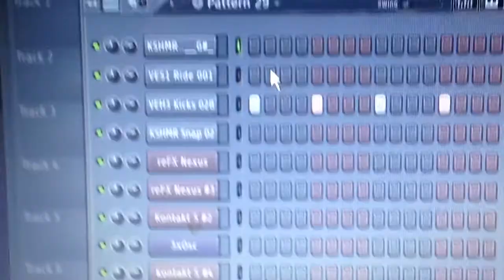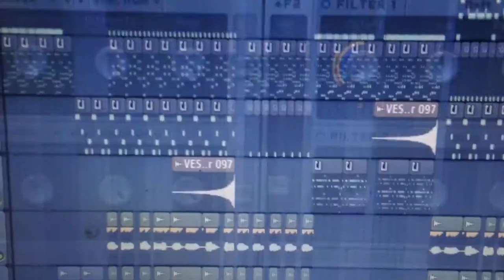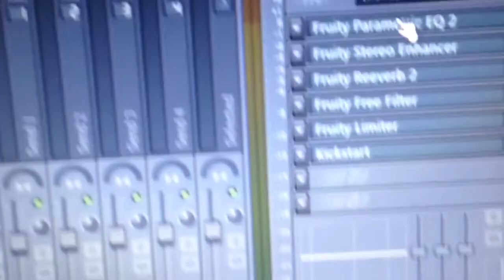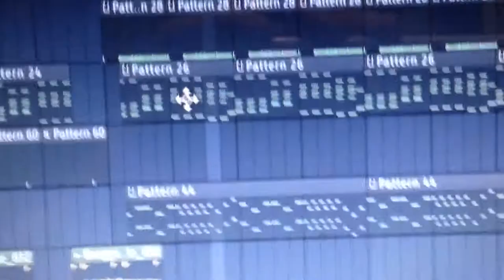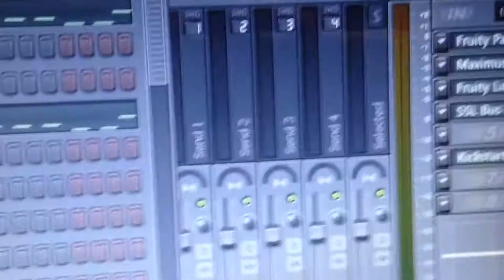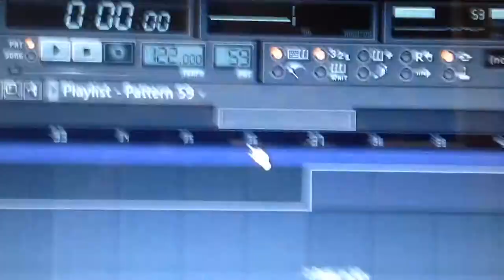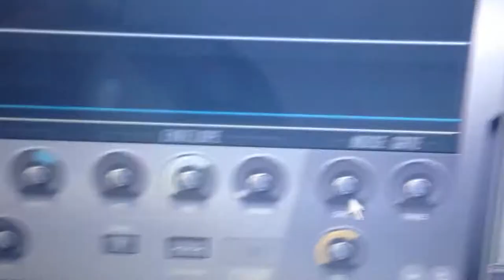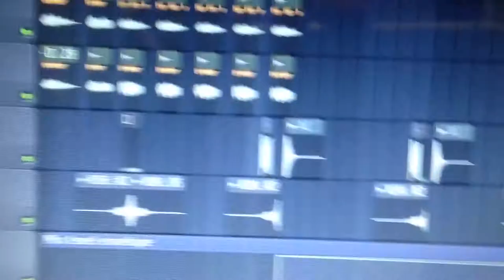Making Of - Hakung Matata by Robert Firth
Spotify this song!